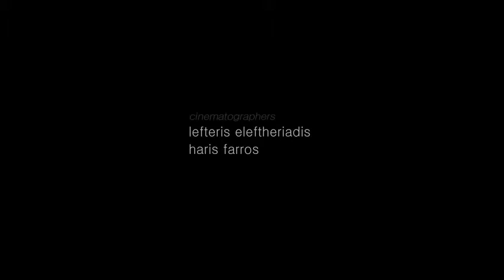SARIGIANNI FUR FASHION | 39th International FUR FAIR OF KASTORIA 2014